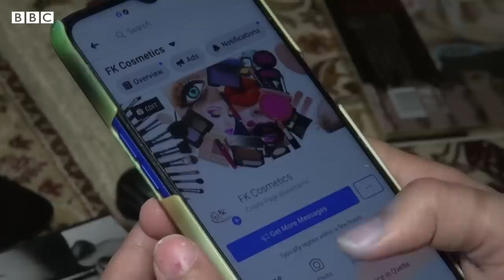Young cosmetics entrepreneur from Quetta: "I turned my passion into my business" - BBC URDU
کورونا کے باعث لاک ڈاﺅن نے دنیا بھر میں لوگوں کے لیے مشکلات پیدا کردی ۔۔۔ تاہم بہت سارے لوگ ایسے ہیں جنہوں نے ان مشکلات سے مواقع پیدا کیئے ۔ ان میں کوئٹہ سے تعلق رکھنے والی لڑکی فرینہ خٹک بھی ہیں جنہوں نے اپنی کاروبار کو آن لائن کیا ۔انہوں نے یہ کیسے شروع کیا اور وہ اشیاءکونسی ہیں جن کی وہ آلائن کاروبارکرتی ہیں۔۔۔ سنیئے انہی کی زبانی کوئٹہ سے خیر محمد اور محمد کاظم کی اس ڈیجیٹل ویڈیو میں